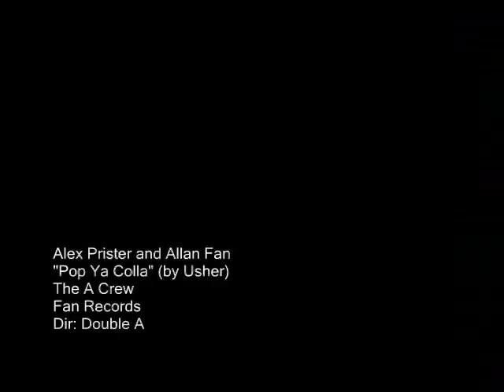Pop Ya Collar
My first film ever. A music video made with a cheap digital picture camera and Windows Movie Maker